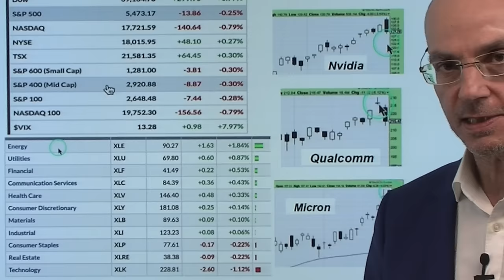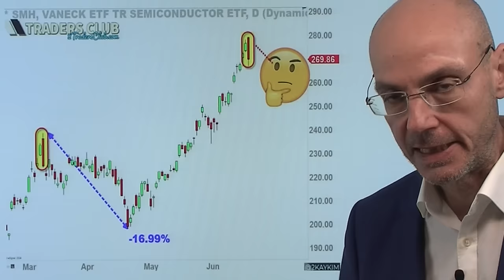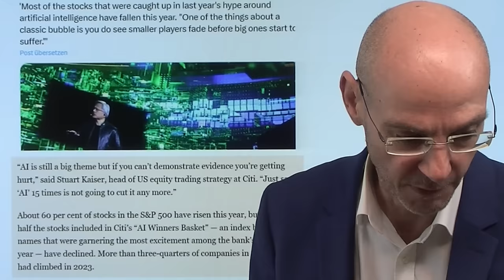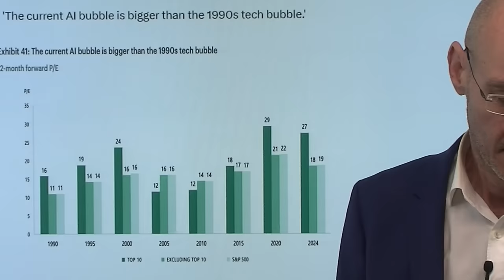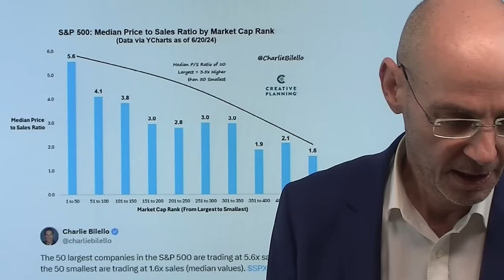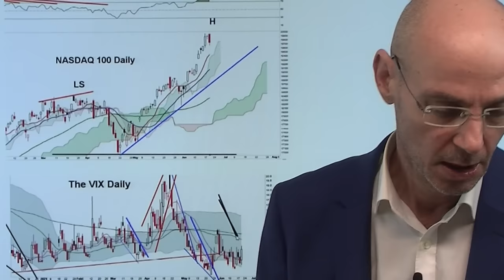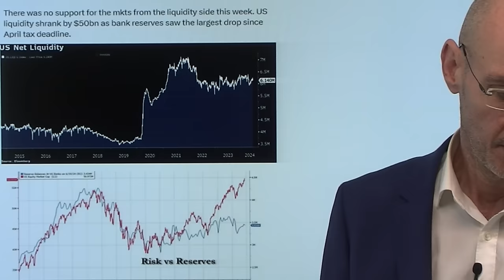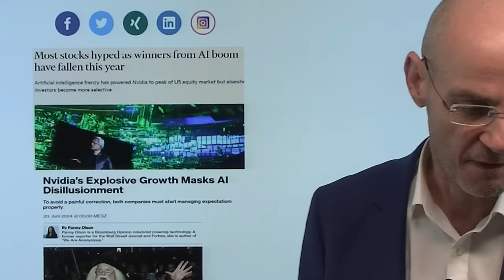Aktien: Trotz Nvidia - die KI-Blase ist bereits geplatzt! Videoausblick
Hinweise aus Video:

1. Aktienmärkte: Großer Verfall – Es steht viel auf dem Spiel

2. Immobilien und der gebrochene Gesellschaftsvertrag in China

3. Most stocks hyped as winners from AI boom have fallen this year

4. Nvidia’s Explosive Growth Masks AI Disillusionment

Während der Fokus der Märkte voll auf Nvidia gerichtet ist, zeigt sich bei einem Blick unter die Oberfläche: die KI-Blase ist bereits geplatzt! Denn mehr als die Hälfte aller KI-Aktien (gemessen am “AI Winners Basket” der Citigroup) steht tiefer als zu Jahresanfang. Das zeigt: es reicht nicht mehr, möglichst oft KI zu erwähnen. um die Kurse von Aktien nach oben zu pushen - die Investoren wollen nun endlich auch Ergebnisse sehen und nicht nur schöne Versprechungen. Nvidia gestern mit einem "bearish engulfing", ebenso die allermeisten Halbleiter-Aktien. Ist das dem heutigen großen Verfall geschuldet, dem größtern in der Börsengeschichte - oder ist das der Beginn der Korrektur der überhitzten Tech-Werte?